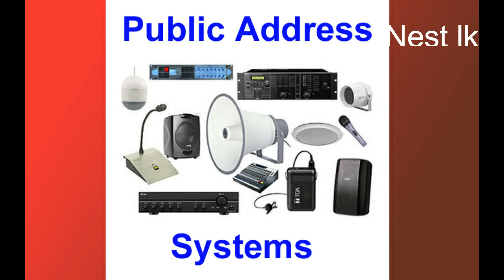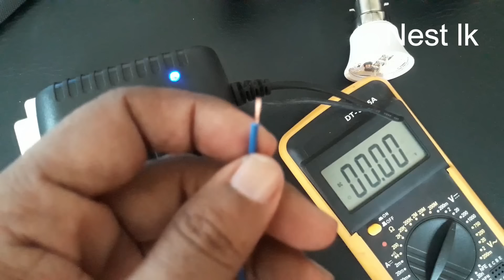How to Repair Led Bulbs | Led Bulb Repair Solution | Led House Bulb Repair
This Video About How to Repair Led Bulbs | Led Bulb Repair Solution | Led House Bulb Repair

This video has presented how you can repair any Led House bulb very easily.

ඕනෑම Led House බල්බයක් ඔබටම ඉතාම පහසුවෙන් අලුත්වැඩියා කරගත හැකි ආකාරය මෙම Video එක තුලින් ඉදිරිපත්කර තිබෙනවා.

In this channel I am going to explain about Electronic Technology, Electrical Engineering, Making TV Antennas & Satellite TV Technology, Air condition & Refrigeration Technology, Simple Vehicle repair Methods, Plumbing Work, Welding Work, Self Job based several Electronic & Electrical Production, New technology Component reviews, Electrical & Electronic tool Reviews & explained.

you can see my many video with my play list

Comments